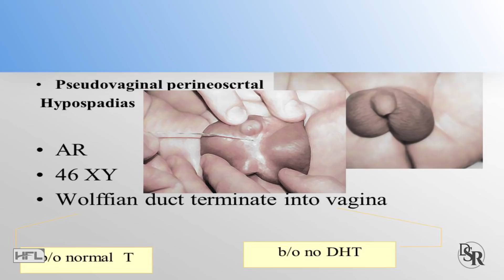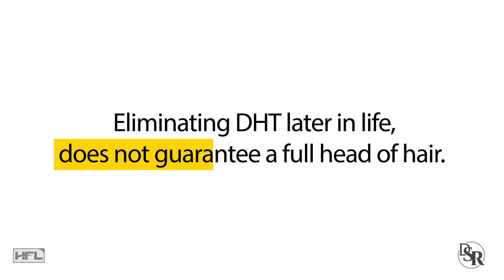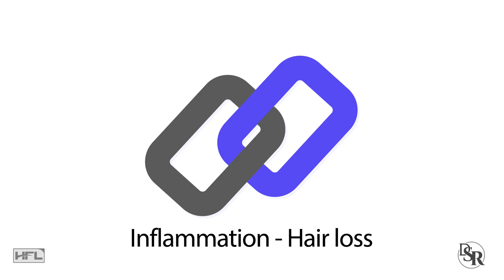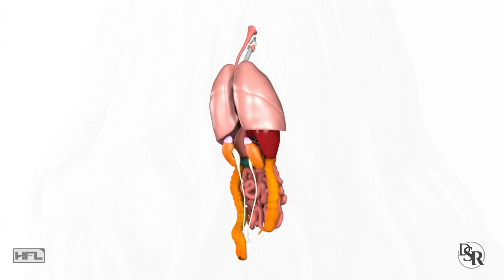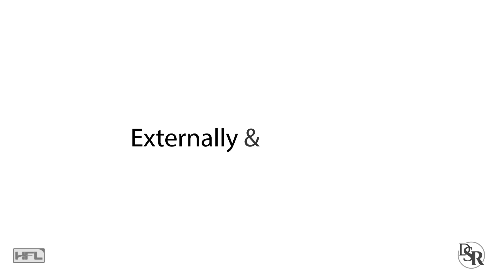Inflammation & Balding - Male & Female Hair loss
In this video you’ll discover the primary causes of hair loss and one BIG cause that most people aren’t aware of, but one that you can mostly control with simple steps in your lifestyle.

Basically by doing this you'll have:
Better hair
Healthier prostate
Reduction in wrinkles and pimples
Less joint pain
And a healthier life with fewer health problems.

For decades, scientists have tried to find a cure for hair loss. It’s still not available only because there are many factors that cause hair loss.

Genetics obviously plays a massive role. And there are many genetic variables as well, it’s not just one or two but genetics aside, there are also major hormonal factors as well, mainly hormonal imbalance.

Have you ever heard the term, “short, fat, bald, and hairy”?

Well, the short and fat is from high estrogen… The bald and hairy is from high DHT levels.

Sadly, when both Estrogen and DHT levels are elevated, Testosterone is greatly REDUCED -- which we do NOT want.

Now, science does know that if you do NOT have any DHT (dihydrotestosterone), which is produced from the conversion or reduction of testosterone by the 5-alpha Reductase enzyme, then you will not go bald.

You’ll also have a small and healthy prostate your entire life.

This is in fact, how the drug finasteride (also known as Proscar and Propecia) was discovered.

Of course, eliminating DHT later in life, does not guarantee a full head of hair.

It’ll surely decrease the speed of hair loss, slow it down, stop it and maybe even reverse it… Especially if you start early enough.

But again, it’s not a cure because as I stated earlier, there are many genetic, hormonal and external factors that cause hair loss.

However, growing up I thought it was all genetics - you either have it or you don’t.

But a long time ago I read a study that about 40%-50% of Japanese men who came to the US, started to go bald and were losing their hair.

Well, there is “epigenetics” and to keep it simple, epigenetics basically states that your environment or lifestyle can trigger or turn on or activate genes.

Maybe these genes are dormant or basically, sleeping in some people.

But something in your EXTERNAL world triggers and turns them on.

In this case, 40-50% got their so-called hair loss gene woken up and turned on. Again, I’m simplifying this.

Thanks
DrSamRobbins